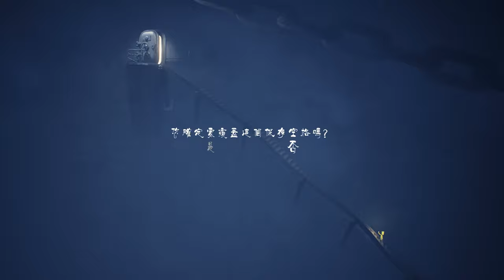《小小夢魘》[繁中] Little Nightmares『リトルナイトメア』#1【糖吵栗子】◦PC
😀*Genre(類型): 恐怖, 冒險, 黑暗, 平台, 解謎.
★繁中★恐怖/冒險★證明了不需要靠僵屍演員,也能讓人毛骨悚然.陰鬱的世界觀醞釀出驚悚的醍醐味,一玩愛不釋手.白衣長手怪的手指在躲著的床底前游移的緊張感令人屏息.動作與解謎並重,不偏另一方,適中且絕妙.無激烈戰開場景,但爭分奪秒時而必要.失誤多次才會出現提示的教學架構頗為新穎.不知遇到的小小孩的來歷,只能給他們愛的抱抱.但,不會自抓邊緣的設計,因常漏按而摔死.

*Steam商店
STEAM